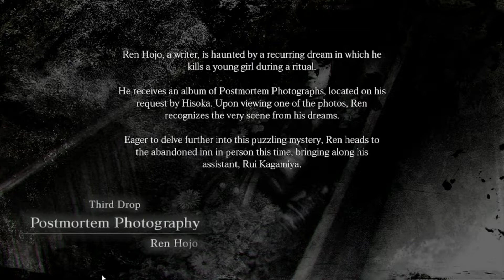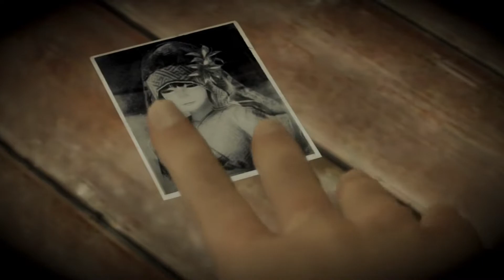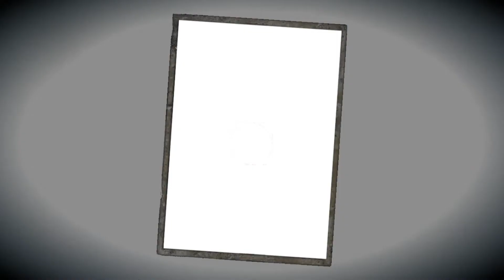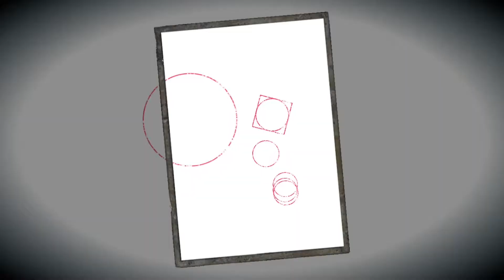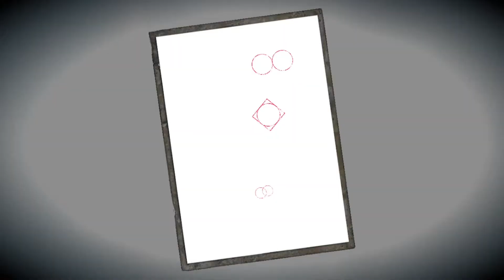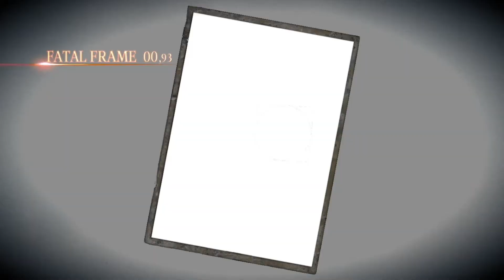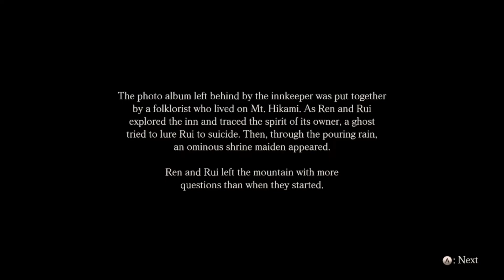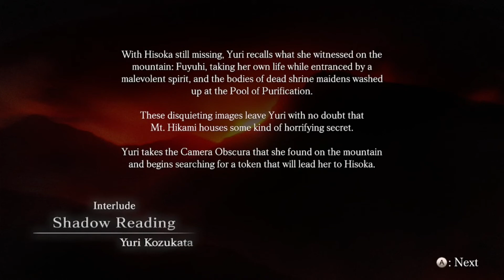#3✯【Fatal Frame: Maiden of Black Water PL】- Przegrali w wisielca! xD❤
Discord: Poproś w komentarzu a podeślę link aktualny :)

Jeżeli znasz jakieś fajne gry aka kurczaczki SP przetłumaczone na język polski możesz śmiało polecić na PV a jej się przyjrzę i kto wie może ogram ;). Tylko nie gry AAA!, szukam jakiś mniej budżetowych gierek od mało znanych wydawców